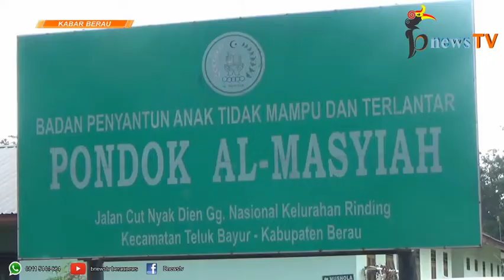Kembalikan Kecerian Anak Panti, Ini Cara LAZ DPU Kaltim Cabang Berau